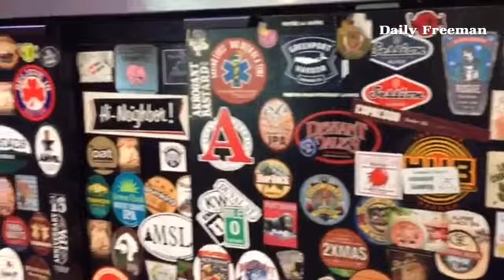Grand Cru co-owner Rodney Johnson can find the right craft beer selection for anyone in rhinebeckny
By: Brian Hubert - General Assignment Reporter working on everything from cops and fire to features and life pieces